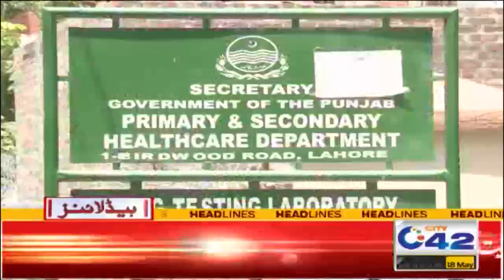Operation Against Motor Vehicles | 9am News Headlines | 18 May 2022 | City42